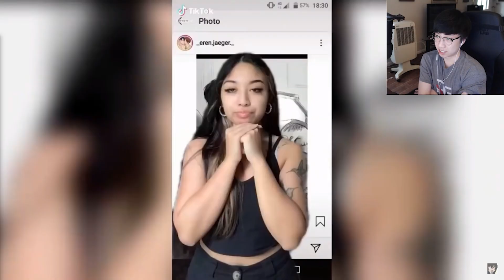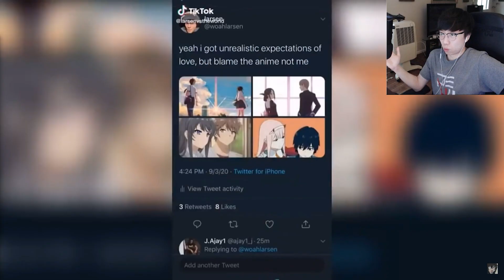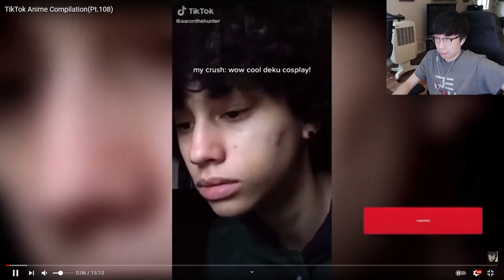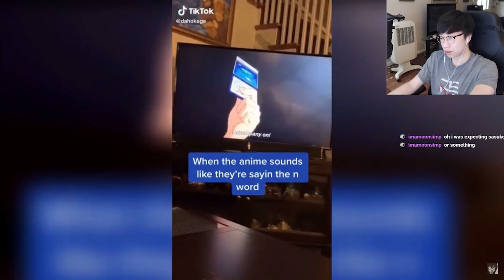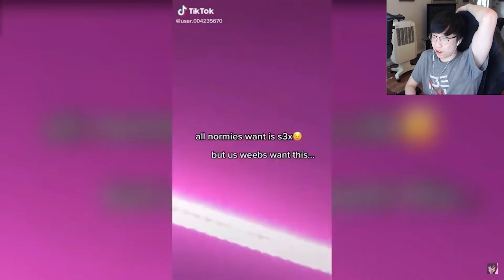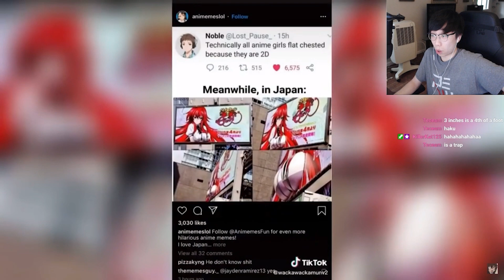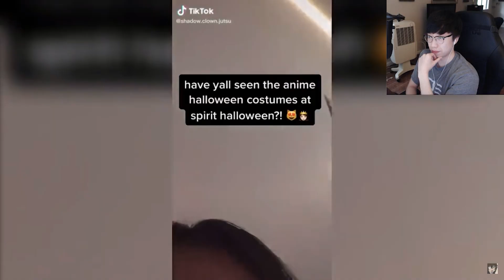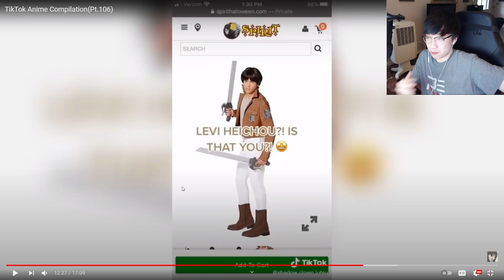Reacting to the MOST SUSSY Anime Tiktoks